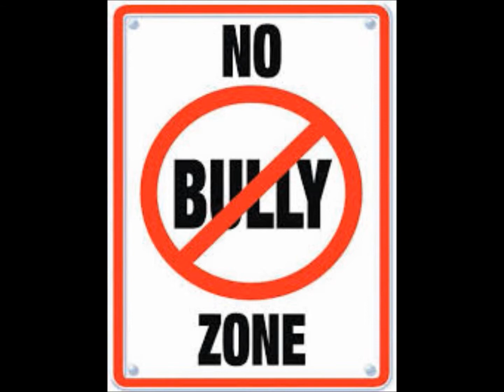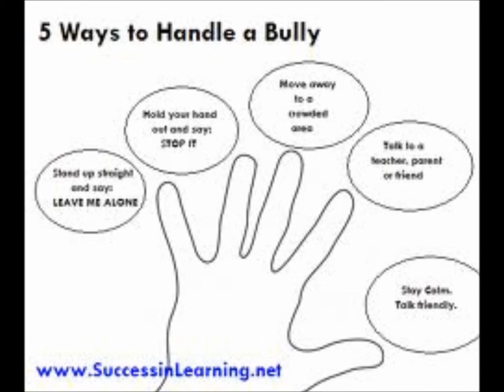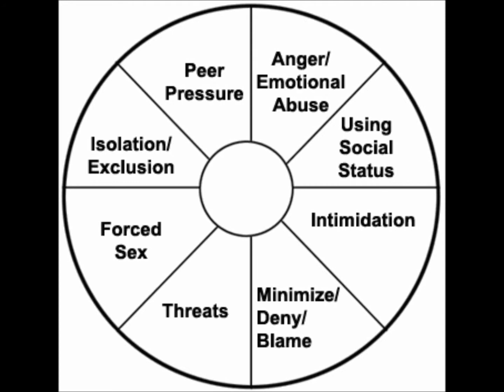Bullying and suicide cause by Domestic violence